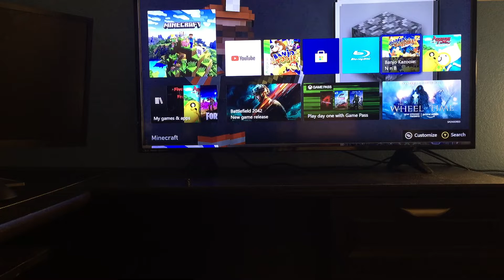Banjo Kazooie Nuts and Bolts Part 1 - Opening Story and Intro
I finished banjo Kazooie and Tooie so now this my first part of banjo Kazooie nuts and bolts